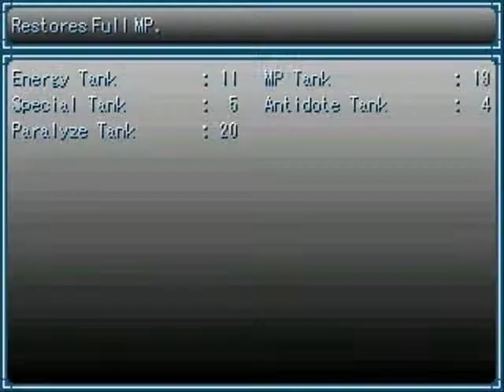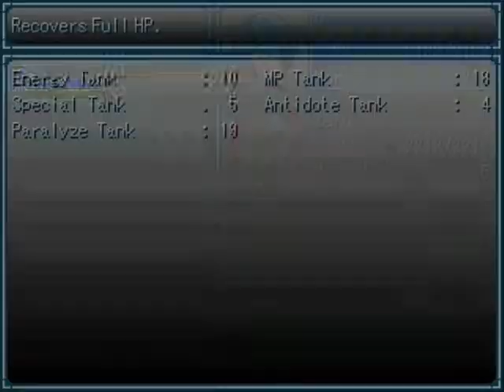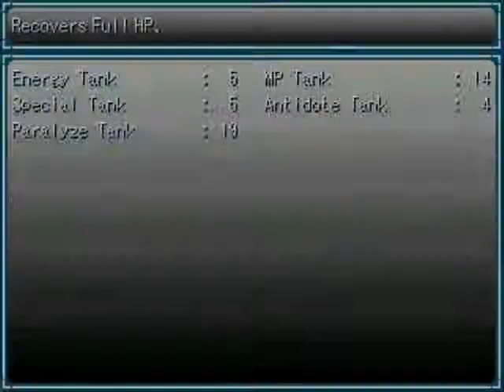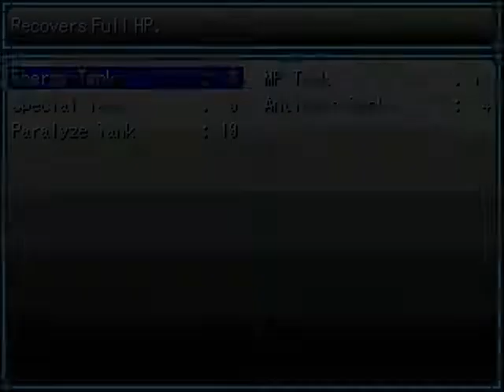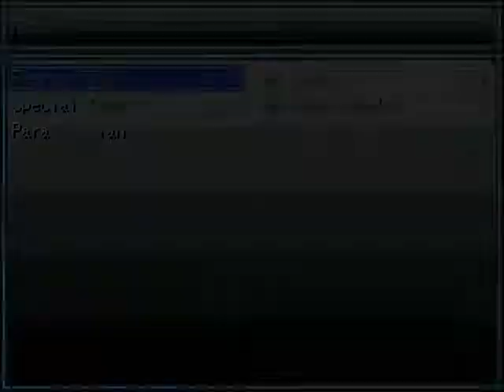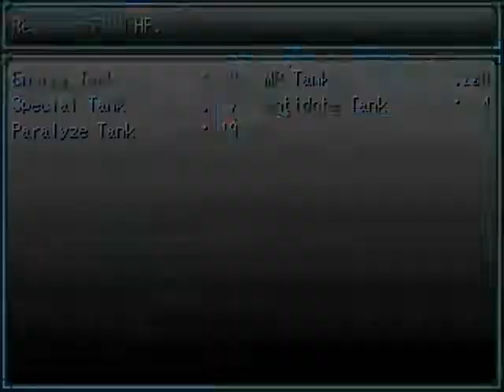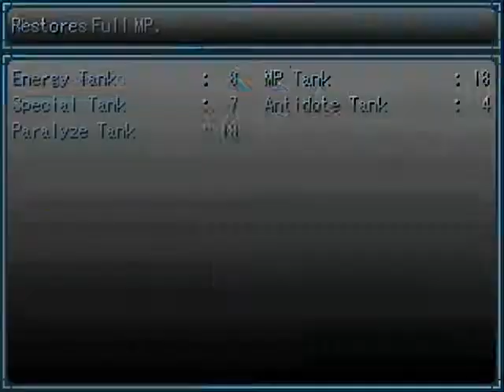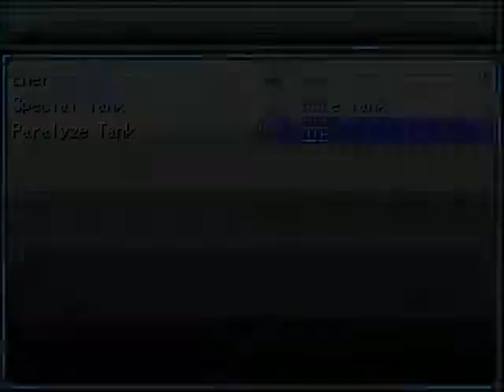Mavericks 2 ROTR #10 - Slash Beast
Mavericks 2: Resurrection of the Repliforce is the second in a series of three (soon to be four I believe) rpg fangames created by Sigmav set in the Megaman X universe.

This playthrough will be on the Hard Mode version of the game.

Picked up something very important off screen in my usual purchasing spree besides Energy & MP Tanks, a HP Chip.  Like the first game, the shop has buyable skills, but only three in this case.  They're all good though.

In regards to the HP Chip, this skill fully restores the hp of both characters.  Cost is rather steep right now at 80 mp, but believe me, this will be a lifesaver in future boss fights.  I had X use the one I picked up.

With that, might as well get a simple stage out of the way.

Slash Beast's stage is the very definition of linear.  Aside from that minor detour to get the Energy Tanks at the start, this level is a complete straight shot from start to end.

Enemy wise, things hit damned hard.  The fact Frost Man & Colonel were doing roughly 600-800 damage with their attacks?  That's more or less the norm for many enemies here.  Some encounters actually have a valid enough threat level to drop one of my units from full hp to nothing if they all target said character and I get bad luck with the damage taken.

In terms of offensive options, Sea Hunter will be your best option with Ice Crush being a good way to soften multiple enemies up to be picked off one by one due to Sea Hunter.

Also...new battle theme to listen to as well!

Other things of note...

- Mid boss!  Decently challenging and the main reason I picked up that HP Chip.  It's party hitting attack is much more easier to deal with that way.  Elec Shock does the most damage to this boss.

- I died to an ID obstacle.  That one was my mistake though.  Didn't show off the game over screen though, but I will when I inevitable screw up against the next ID obstacle I kick off to.

- Purchasing a second HP Chip for Zero before fighting Slash Beast.

Speaking of Slash Beast...he's a joke.  Not necessarily because his damage output is terrible because it's quite decent, but rather because Sea Hunter tears him apart.

Twin Slasher is your new skill award from this boss.  Single target move, effective on crystal enemies, costs 40 mp.

Next time...a stage that is very important for a number of reasons.